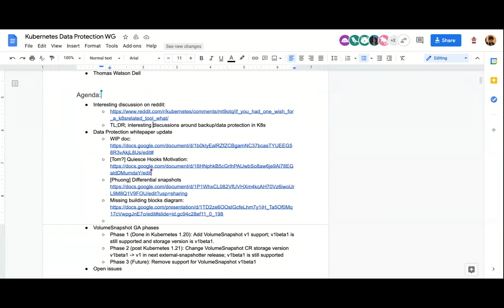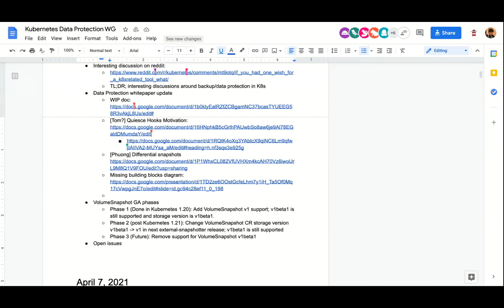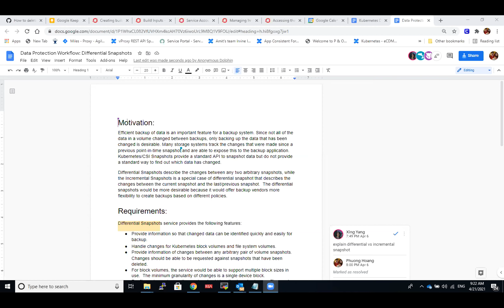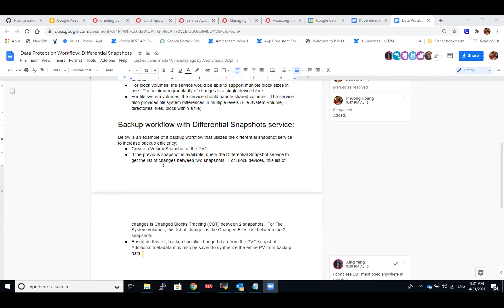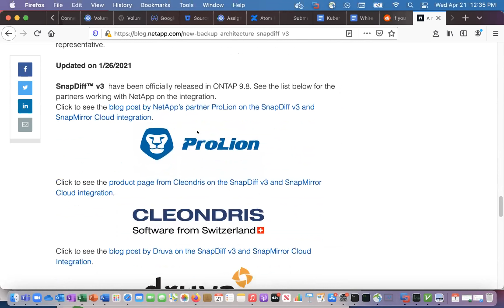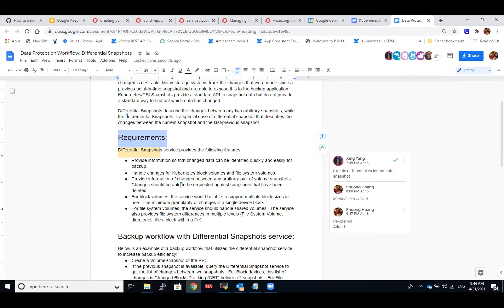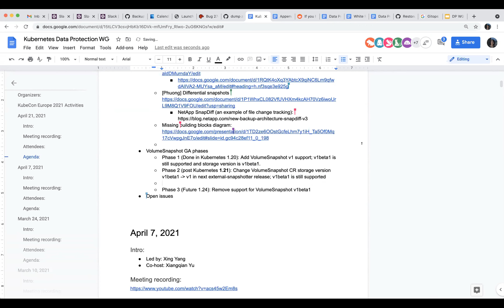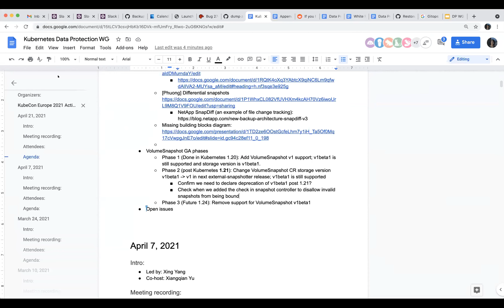Kubernetes Data Protection WG Bi-Weekly Meeting 20210421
Kubernetes Data Protection WG Bi-Weekly Meeting - 21 April 2021

Meeting Notes/Agenda: -

Moderator: Xiangqian Yu (Google)